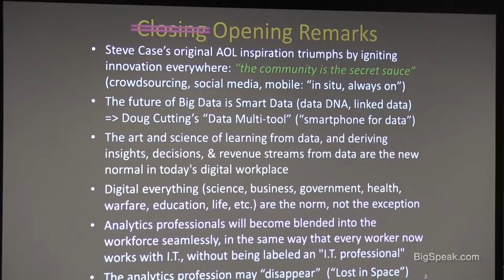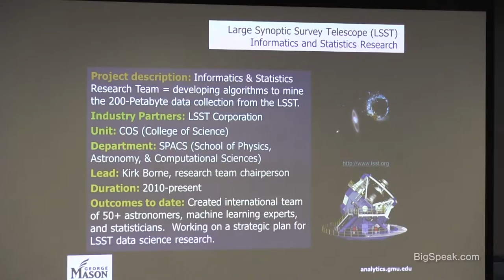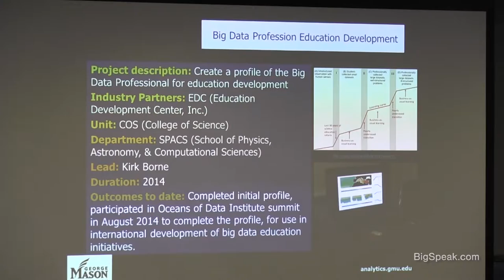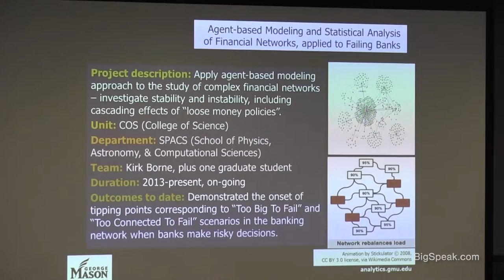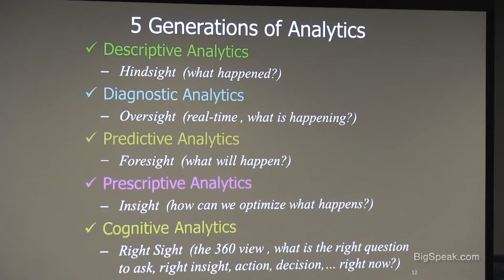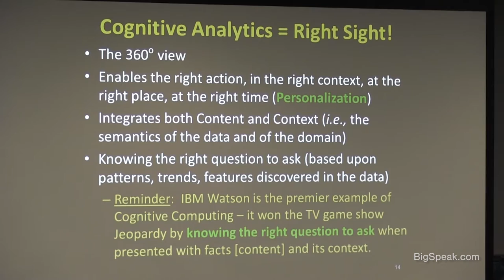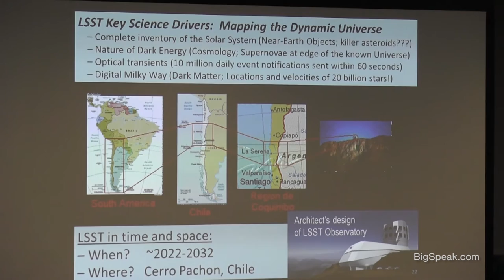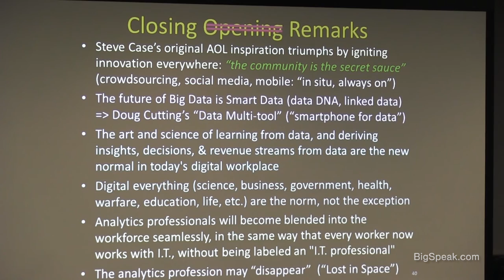Kirk Borne - Data Science From NASA Astrophysics to Digital Marketing to Lost in Space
Dr. Kirk Borne is the Principal Data Scientist at Booz Allen Hamilton (since 2015). He previously spent 12 years as Professor of Astrophysics and Computational Science at George Mason University where he taught and advised students in the Data Science degree programs. Before that, he worked 18 years supporting NASA projects in various roles, including program manager in NASA's Space Science Data Operations Office and Data Archive Project Scientist for the Hubble Space Telescope.

He is an active contributor on social media, where he is an advocate of data literacy for all and has been named consistently every year since 2013 among the top worldwide influencers in big data and data science. In 2013 he won the Dean's Impact Award for Faculty Excellence in the George Mason University College of Science. In 2014 he was named an IBM Big Data and Analytics Hero. In 2016 he was named Fellow of the International Astrostatistics Association.